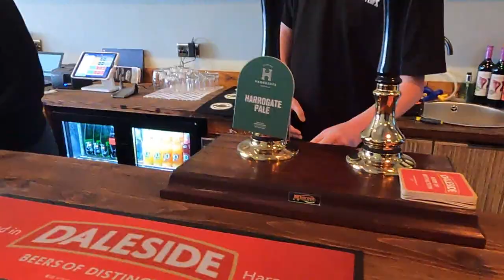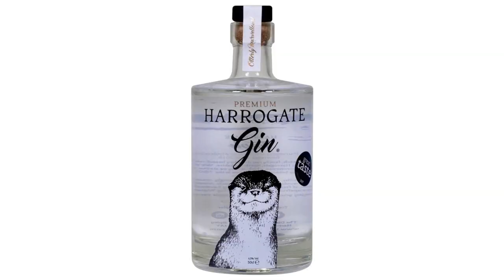A Cheeky Half - The Office Ale House, Starbeck. Almost perfect! What is the best pub in Harrogate?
What is the best pub in Harrogate?  What is the best pub in Starbeck?

The Office Ale House has recently opened in Starbeck and offers a great range of cask beers from local brewers such as Roosters, Daleside, Yorkshire Heart, Turning Point and the Harrogate Brewing Company.   Also local wines from Yorkshire Heart and gin from Harrogate Tipple.

We visited in April 2023 and enjoyed a 'Cheeky half'.